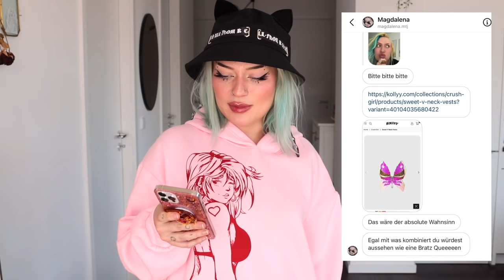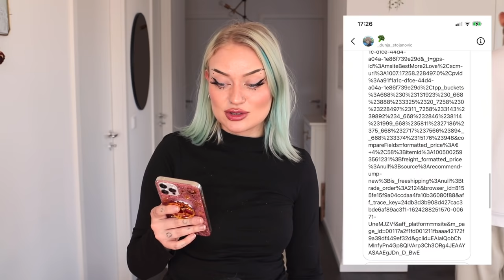I ordered everything my followers sent me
I asked you guys on instagram to send me links of products you want me to order and try and in this video we're gonna be having a look at all of it. You are definitely … creative

Anzeige

you look so good today, broccolis!!